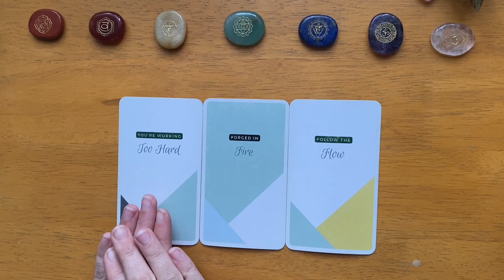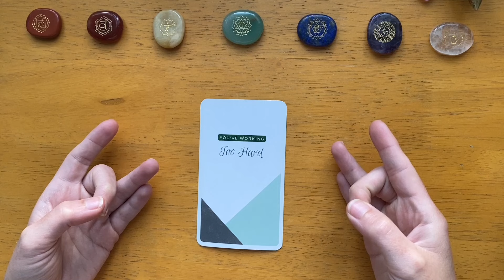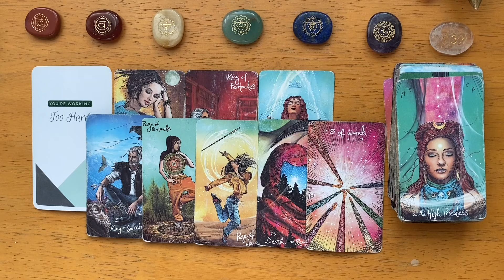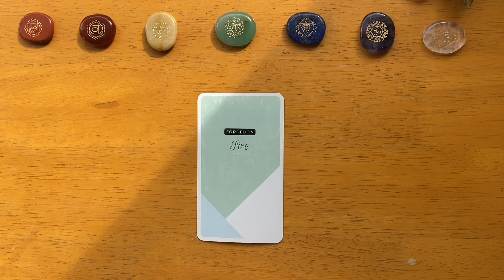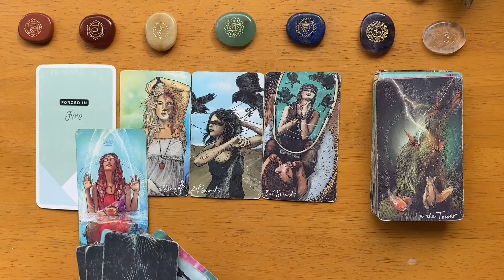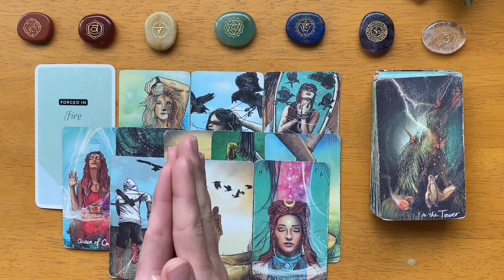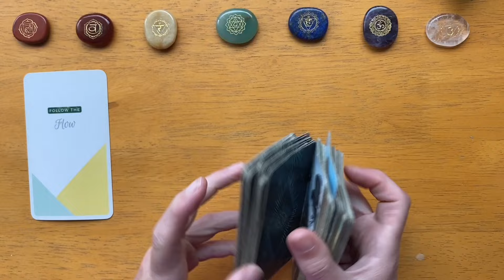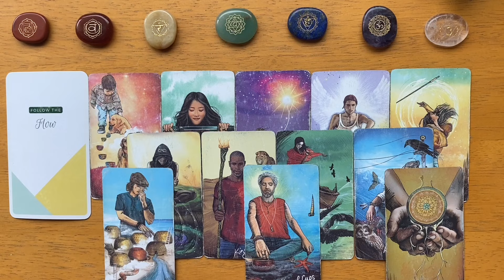Channeled Messages From The Mermaids 🤍✨ PICK A CARD ✨🤍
Today I'm channeling a message to you from the mermaids! This reading will shed light and clarity on your situation and hopefully give some helpful advice. Use your intuition to pick, and let me know when it resonates!

  👉  "A Comprehensive Guide To Astrology"
  👉  "The Fool's Journey"
  👉  "The Guided Self-Exploration Journal"

💖 Personal Readings: ✨🙏

💖 Personal Reiki Sessions: ✨🙌

💖  My Oracle Decks:

Love,
Colleen

GROUP 1:  01:21 (You're Working Too Hard)
GROUP 2:  21:54 (Forged In Fire)
GROUP 3:  43:07 (Follow The Flow)